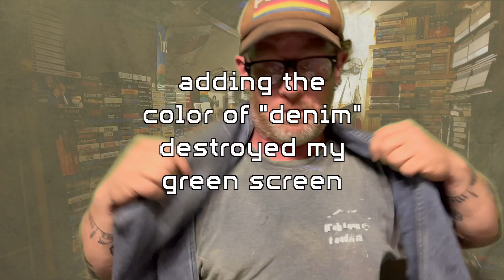Unenthusiastic Embarrassment 009 (end of watch)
Honestly, don't watch any of these but really don't watch this one. I'm literally telling you.

Accountably through Manipulation. Publicly documenting my independent film 'work day' in order to push myself into working harder.  day 9.

no music. no thumbnail. minimal editing.

Don't Like
Don't Share
Just Watch

Now we're gonna have to change the "Just Watch"

Don't Like
Don't Share
Don't Watch